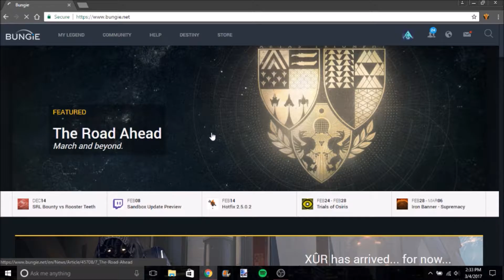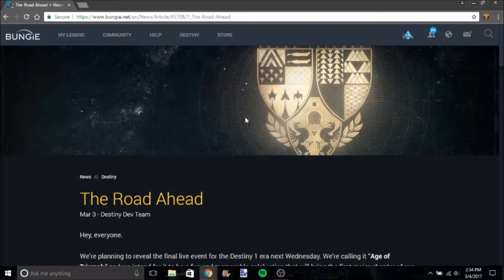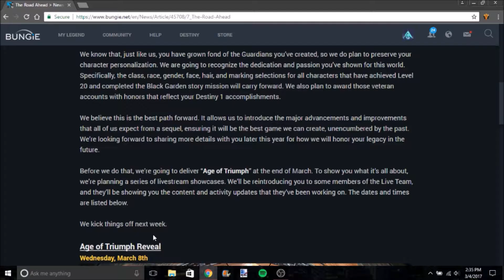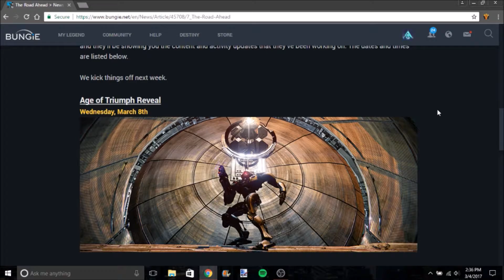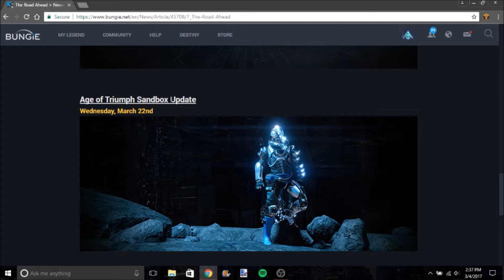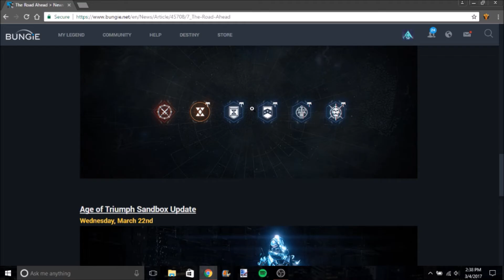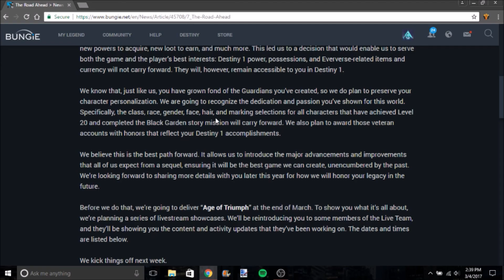VAULT OF GLASS RETURNS? - (Destiny Age of Triumph)